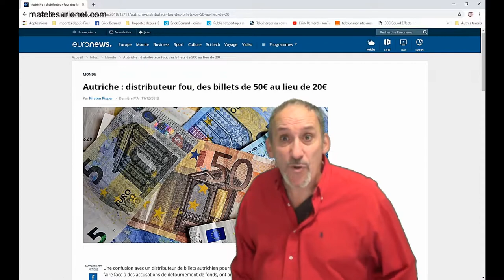Aaaaaah les médias, les médias, les médias !!!!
Je suis tendance je tape sur les médias. Z'avez vu ?
"Classe" non? Ca fait "rebelle" n'est-ce pas ? J'ai toujours suivi le troupeau moi ;-)